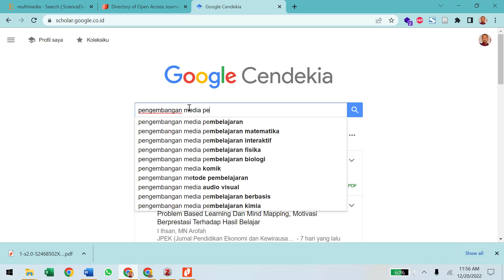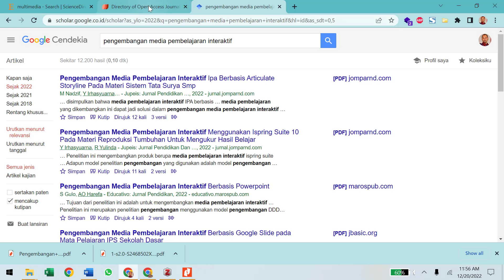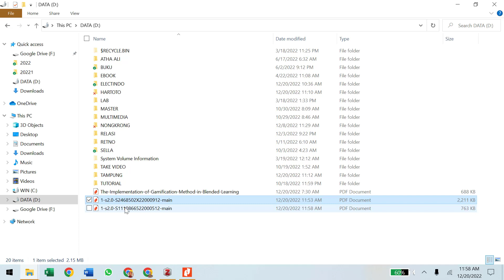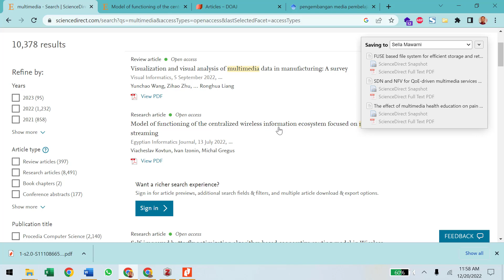3 Situs Penyedia Artikel Penelitian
3 Situs Penyedia Artikel Penelitian